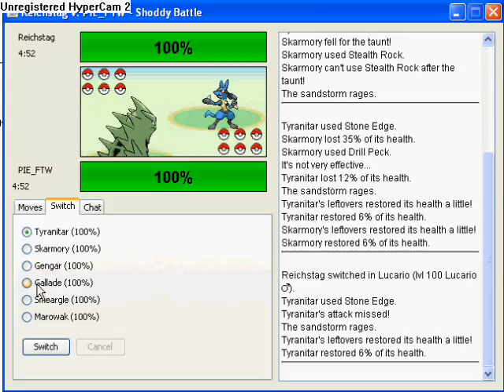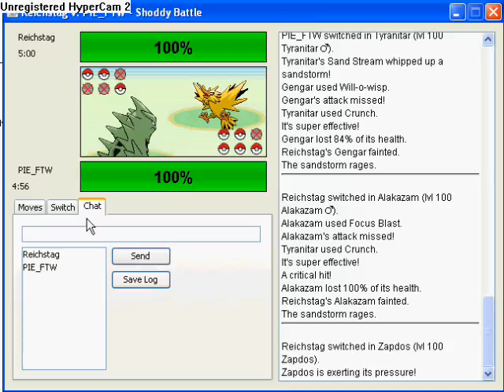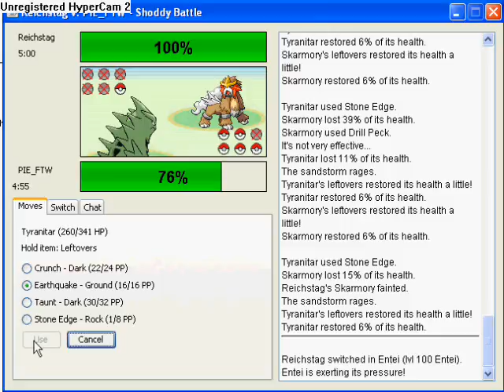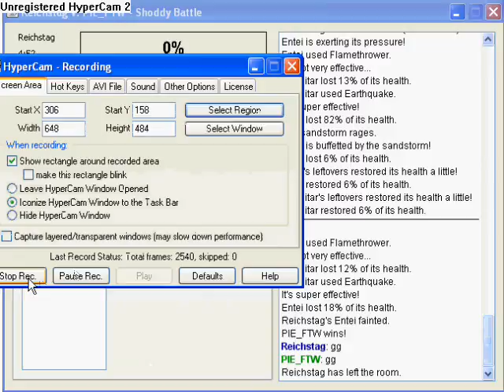Pokemon Shoddy Battle Nr 1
Here it is! My first battle :D *recorded*

"NOTE" I did nether make this game or the song!